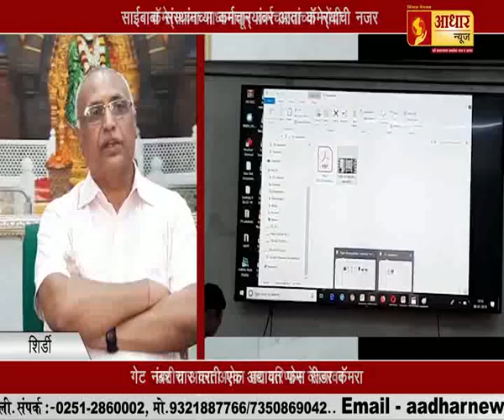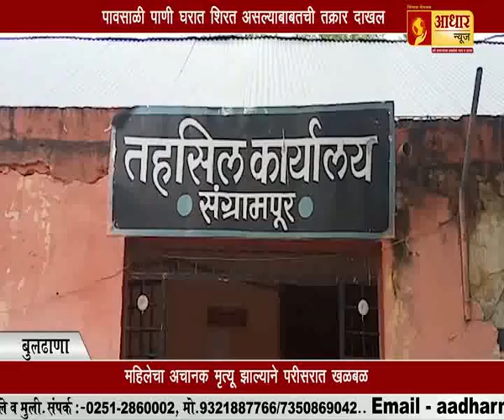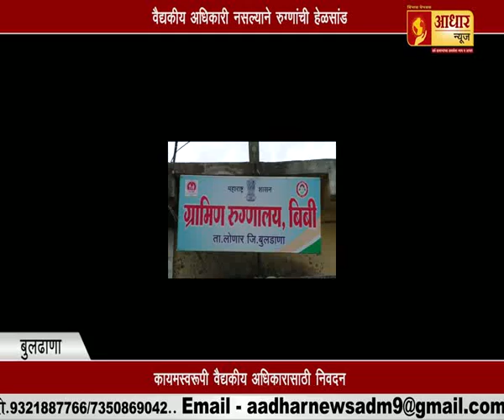रिक्षा चालकांचा बेमुदत संप